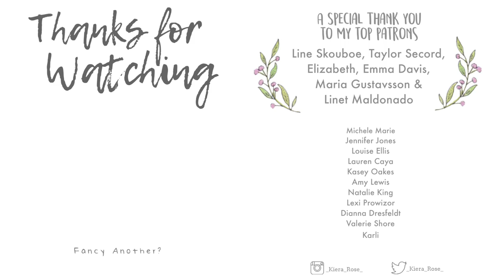WEEKLY VEGAN MEAL PLANNING ~ why I started and the benefits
How I've been planning a weeks worth of meals to save money, time and reduce waste and stress!
I hope this is helpful to someone! 👍🏼☺️ quick note! Remember if you make a meal plan you love you can reuse it, and gradually you'll build up a selection of weekly menus to pick from! Ooooh 😙 And you don't HAVE to eat the meals on a certain day, as long as the ingredients don't go bad you can swap them around when you like.

✨🍇FOODIE INFO 🍇✨

Oats and Berries
I used cinnamon oats, and heated up a bag of mixed frozen berries with a sprinkle of cinnamon on top. You can use whatever berries, oats or plant milk you like to customise it.

I alter this recipe a little. I fry some Cauldron Tofu Pieces in the last few minutes to stir into this and minus the lemon and chilli (usually, I tried the chilli when I filmed this but it was way too much for me!)

Smoothies...endless possibilites!
The one in this was a Pack'd Frozen Smoothie Pack, bought from Iceland and made with apple juice (their green ones are nicer, in my opinion)

Creamy Broccoli Bake
My own recipe! Ooooh 😁
Not perfected yet. This was the first time I made it. Hopefully I'll have a better and more precise recipe for you eventually. For this version I heated some rice milk in a pan, it's hard to say how much as I just did it all by eye. Added a tablespoon of alpro yoghurt, my favourite is the almond but Tesco only had coconut 😪 Added nutritional yeast, a bit of arrowroot powder to thicken, (I prefer cornstarch but we were all out, forgot to add that to the list!) a little bit of salt, pepper and garlic powder. Keep tasting and altering until to your taste. More yeast for cheesiness, more milk if the yoghurt is too strong. Cook spaget, cook broccoli, add everything + capers into an ovenproof dish. Cover with breadcrumbs, a little nooch, salt and pepper maybe and cook (at approx 190C) until a crispy on top but not dried out. Serve with a sprinkle cashew pieces 👍🏼

We make better cheese sauce than this, this one was an experiment. Cheese sauce recipes coming soon too!

Tofu Bacon BLT Sandwich
Featured in this fabulous video:
I used garlic powder instead of onion (didn't have any garlic but it still tasted amazing) and I used the Dragonfly Marinated Tofu block (Holland and Barrett often stocks them) plus added extra maple :p It was so goooood.

I don't have an actual tofu press yet so I'm sill using books for now :p

Please note, these emails go to my management.